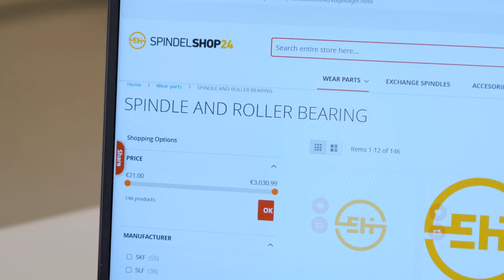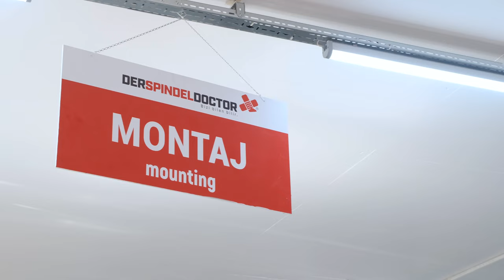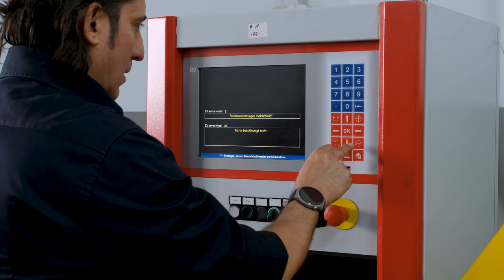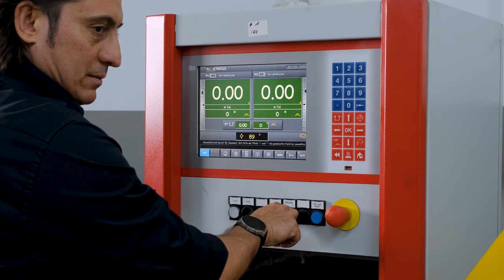Derspindeldoctor Türkiye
Bursa Kurumsal Tanıtım Filmi Çekimi - Bursa Fabrika Çekimi - Teaser & Tanıtım Filmi Çekimleri

Bursa Kurumsal Tanıtım Filmi
Bursa Şirket Tanıtım Filmi
Bursa Firma Tanıtım Filmi
Bursa Ürün Tanıtım Filmi
Bursa Drone Çekimi
Bursa Prodüksiyon Hizmetleri
Bursa Fotoğraf Çekimi
Bursa Ürün Fotoğraf Çekimi

Bursa’da fabrika, reklam, ürün tanıtım filmi çekim hizmeti, işletmelerin ürünlerini, hizmetlerini, markalarını ve kurumsal kimliklerini profesyonel bir şekilde tanıtmak için video prodüksiyon hizmeti veren firmalardır. Bu hizmetler, işletmelerin potansiyel müşterilerine ulaşmasını, güvenilirlik ve kalite algısı oluşturmasını, rakiplerinden farklılaşmasını ve satışlarını artırmasını sağlamaktadır. Bursa’da bu hizmeti veren Ajans Bulut, ihtiyaca ve bütçeye göre farklı çekim teknikleri, ekipmanlar, ekipler, senaryolar, seslendirmeler, kurgular ve montajlar sunmaktadır. Ortalama olarak, Bursa’da fabrika, reklam, ürün tanıtım filmi çekim hizmeti fiyatları işin niteliğine göre değişmektedir. Fiyatları etkileyen faktörler arasında çekim süresi, bölgesi, zorluğu, ekipman kalitesi, ekip sayısı, video süresi, montaj ve teslimat şekli gibi unsurlar bulunmaktadır. Bursa’da bu hizmeti almak istiyorsanız, öncelikle hedeflerinizi, beklentilerinizi, mesajınızı ve bütçenizi belirlemeniz gerekmektedir.